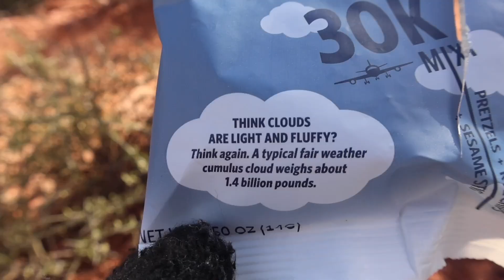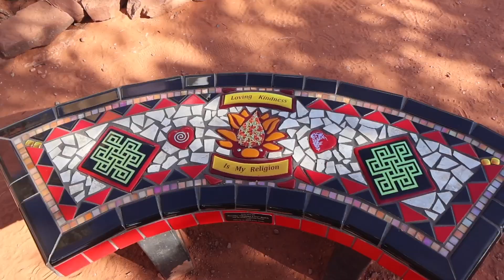I turned 25 and life is magical ✨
Happy House Plants coloring book
Gratitude Journal